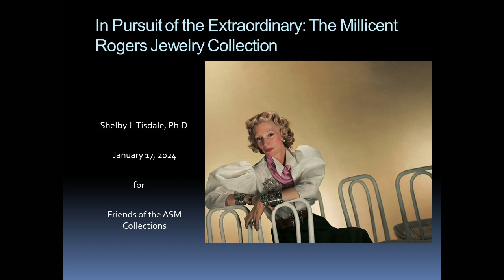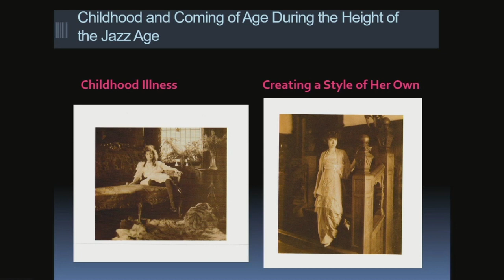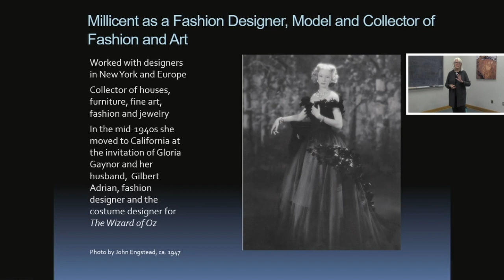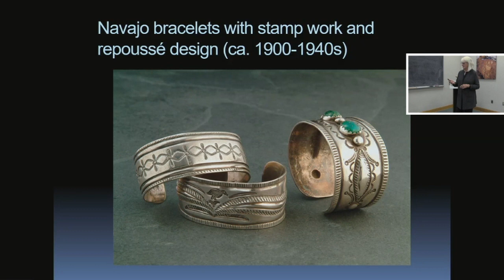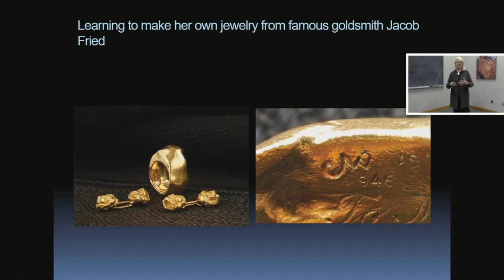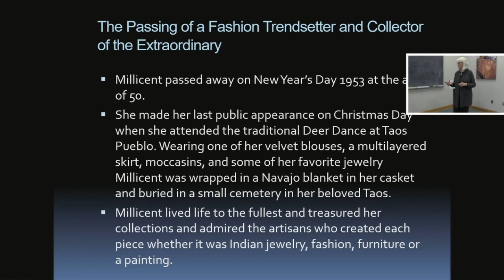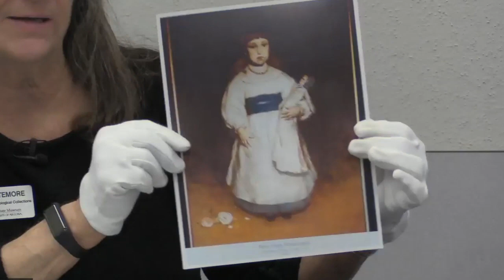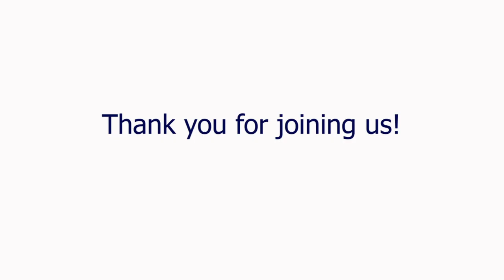In Pursuit of the Extraordinary: The Millicent Rogers Jewelry Collection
A presentation by Dr. Shelby Tisdale, based on her book, "Fine Indian Jewelry of the Southwest: The Millicent Rogers Museum Collection." The program includes a showing of jewelry from ASM’s collections.

Dr. Shelby Tisdale, retired Director of the Center of Southwest Studies at Fort Lewis College, has over forty years of combined experience in museum administration; anthropological, tribal museum and cultural resource management consulting; and university teaching. She is the former Director of the Museum of Indian Arts and Culture/Laboratory of Anthropology in Santa Fe, New Mexico and the Millicent Rogers Museum in Taos. She also served as the Vice President of Curatorial and Exhibitions at the Autry Museum of the American West in Los Angeles. Dr. Tisdale received her Ph.D. in cultural anthropology from the University of Arizona in 1997. Her B.A. is from the University of Colorado-Boulder where she studied anthropology and southwestern archaeology, and her M.A. is from the University of Washington where she majored in social anthropology and museum studies.

Tisdale’s book, "Fine Indian Jewelry of the Southwest: The Millicent Rogers Museum Collection" (Museum of New Mexico Press, 2006), received the Ralph Emerson Twitchell Book Award from the Historical Society of New Mexico and the Southwest Book Award from the Border Regional Library Association.